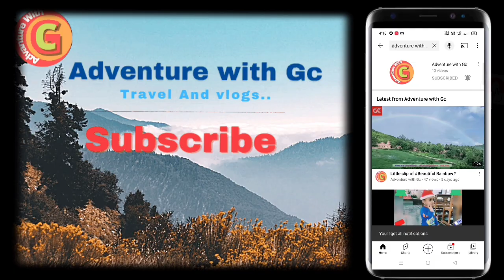Rock Garden Park Karwar, Night View.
Night View of Rock Garden park karwar.
Its a wonderfull place for enjoy with your Family and friends. This park is located near Karwar Beach. If you are around Karwar then definitely enjoy this place.